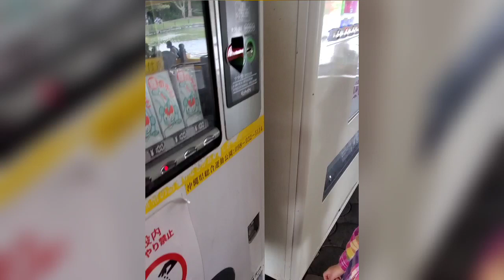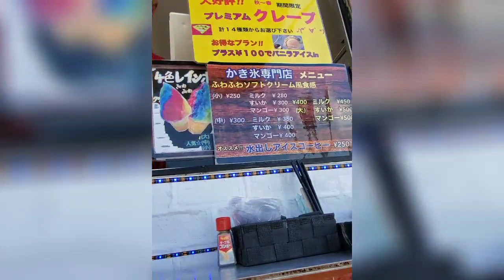Okinawa Comprehensive Park- Part 2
This park is one of the largest park in the island of Okinawa, Japan. It has sports facilities like track and field, tennis/basketball court, cycling center, water landscape, auto- camp grounds and a recreational pool that is open during summertime.